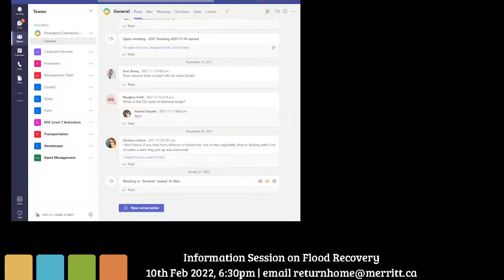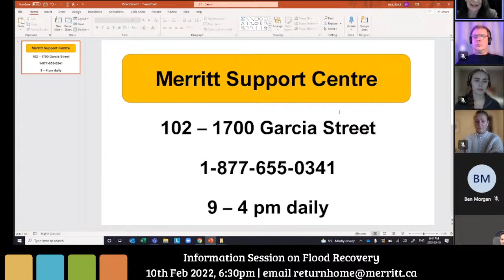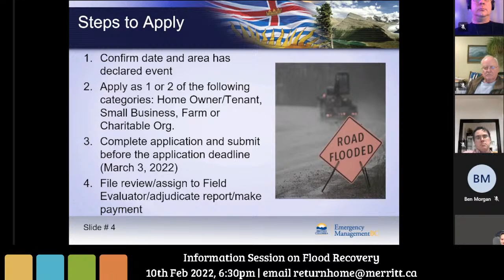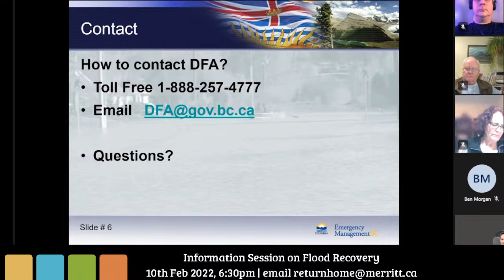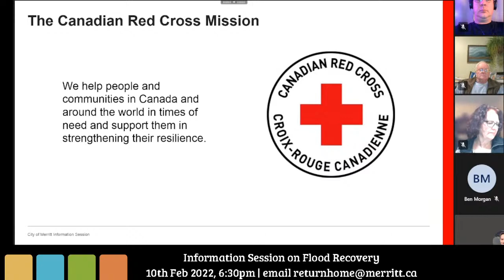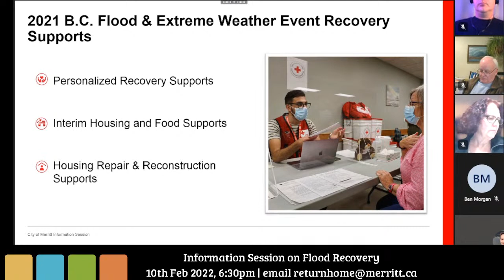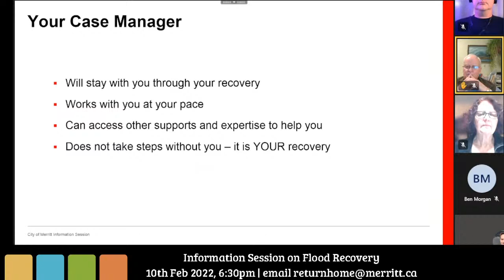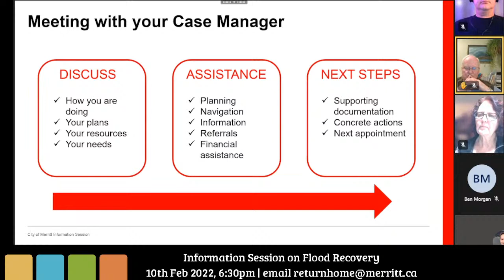Public Information Session on Coldwater Flood Recovery Efforts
Join us, representatives from the Red Cross, and from the Province's Disaster Financial Assistance for some important updates on recovery efforts and available supports to those who have been impacted by the November, 2021 Coldwater Floods.